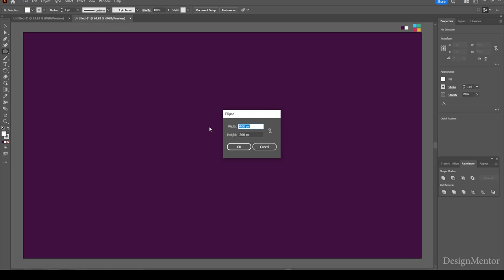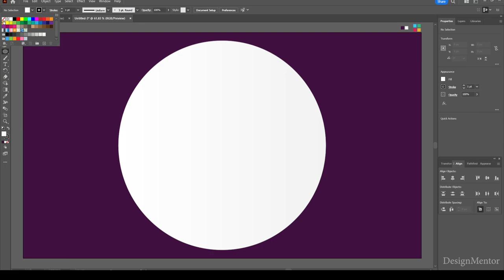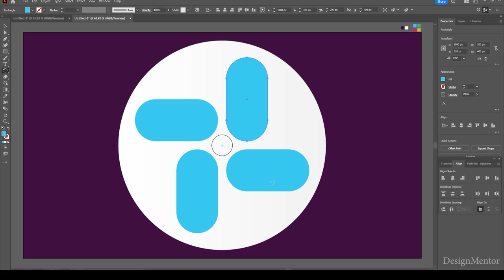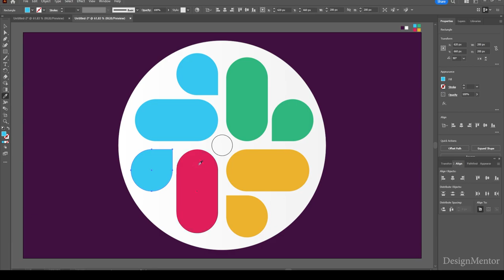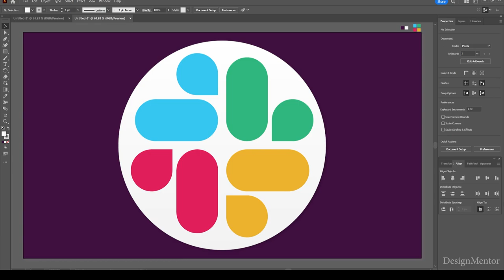Easy way to create SLACK Logo in Adobe Illustrator | Design Mentor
Lets create SLACK Logo in Adobe Illustrator